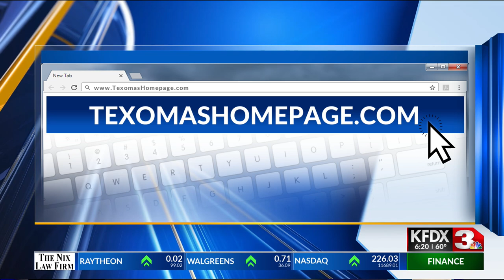Art Battle - KFDX 3 News at Six